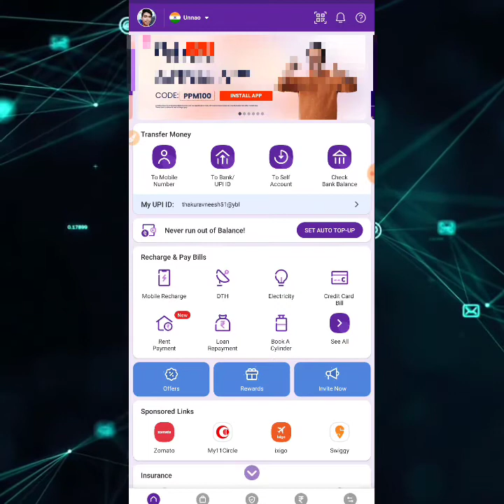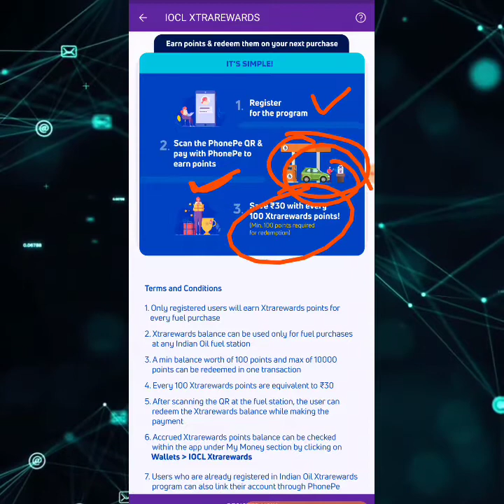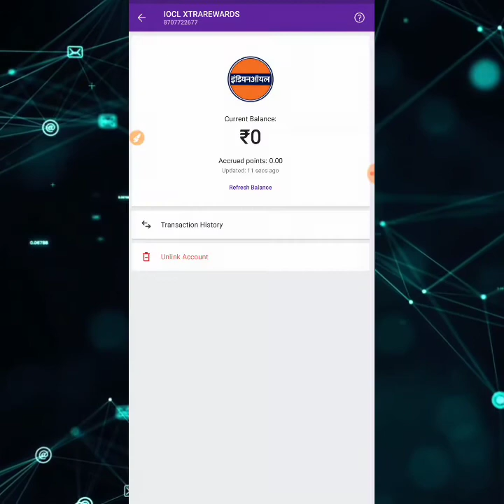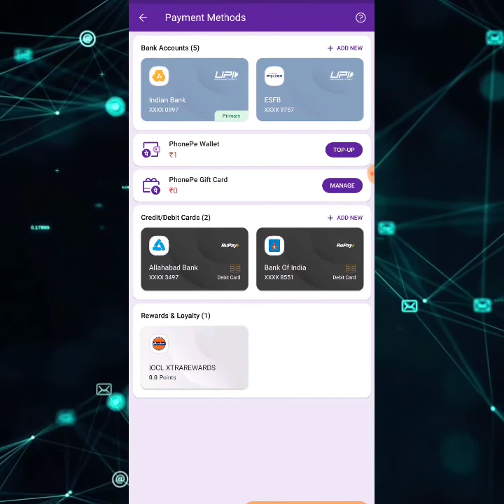PhonePe Petrol Pump Offers Rewards Points indian Oil Cashback 🔥 IOCL Rewards Active Live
Social media Platform Follow Us  -

We always provide useful content on the Avneesh Social Media channel, here Cashback information App Android and application tips and tricks, and tips and tricks for Social media Site and Apps, and Internet tips and tricks, along with the Cashback and Internet , Socail site's  related Useful Information Simple language available in Hindi You can visit our website for more information.

It is our effort to get this information useful for all types of Internet users, Smartphone users and Social Media users.